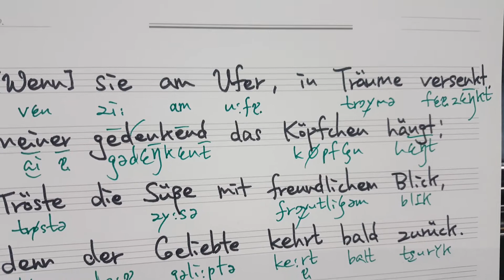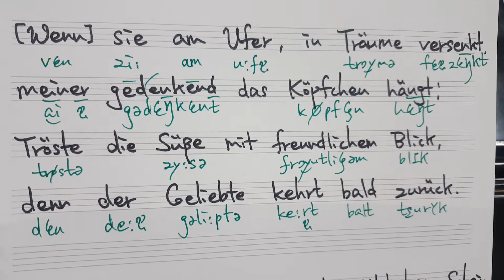2019서울대입시곡 Schubert Schwanengesang no.1 Liebesbotschaft 독일어가사 발음